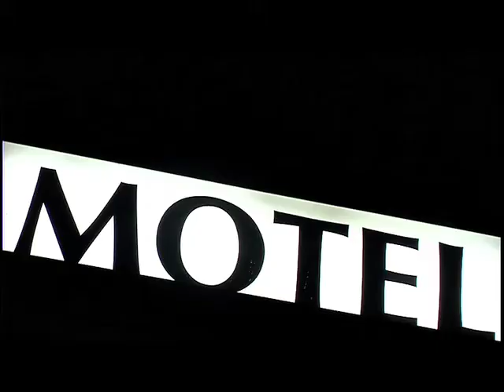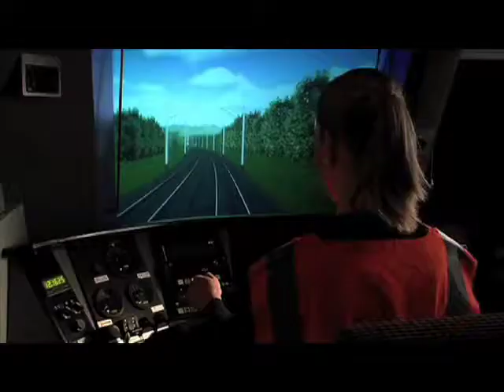Showreel Christian Neuman 2008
Director's showreel (fiction film)